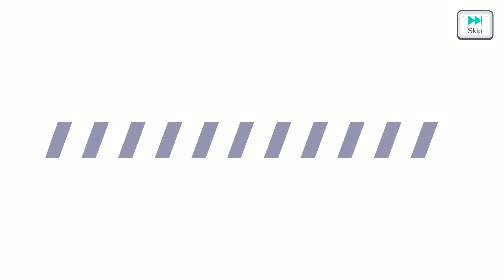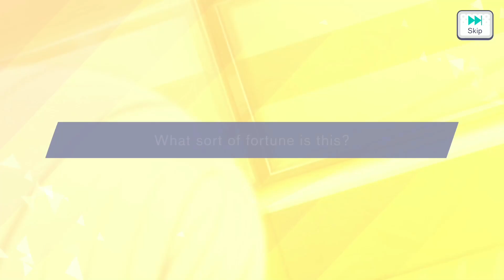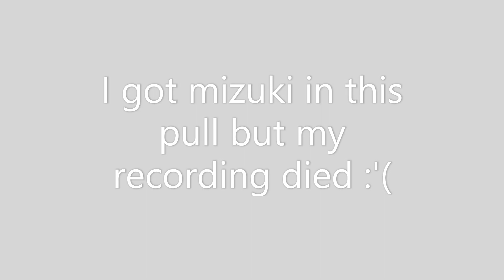[Project Sekai] Wanderer's Journey Gacha - Limited Hermit Mizuki and Ena Pulls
very surprised with my good luck I was expecting to spark :D now waiting for Evillious gacha and New Year Color Fes for the lim haruka